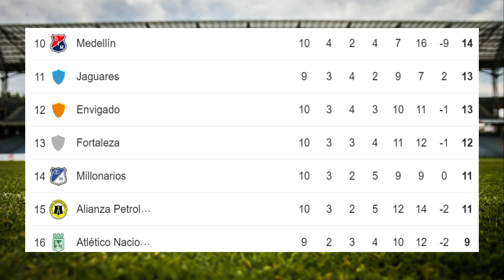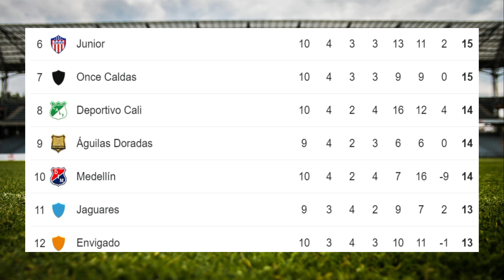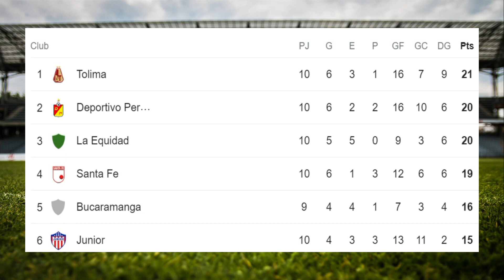✅Tabla de Posiciones y Resultados Hoy - Liga Betplay - Colombia✅Fecha 10 - 2024 - Apertura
✅Enterate de las Tabla de Posiciones y resultados - Liga Betplay - Colombia - Fecha 10 - Apertura
✅Apoya Nuestro canal para seguir con mas videos, haz tu donacion